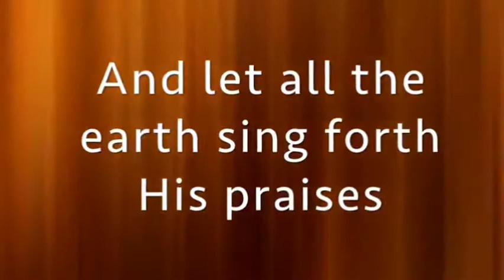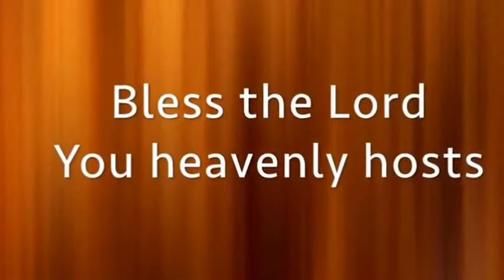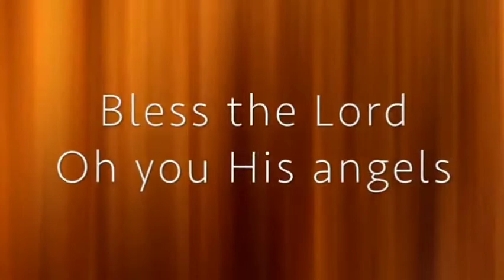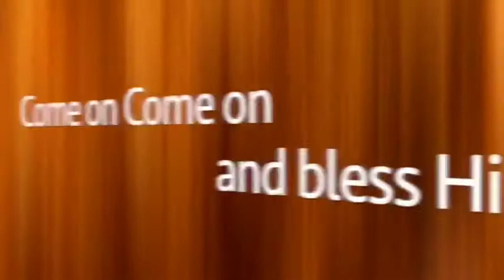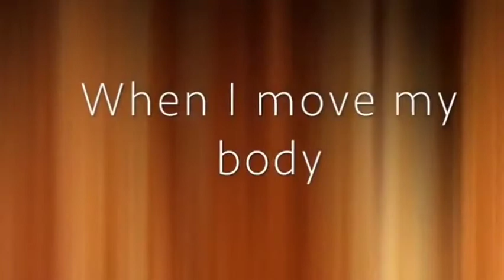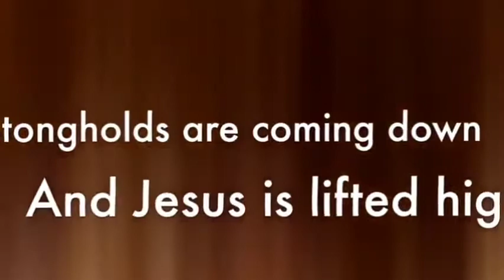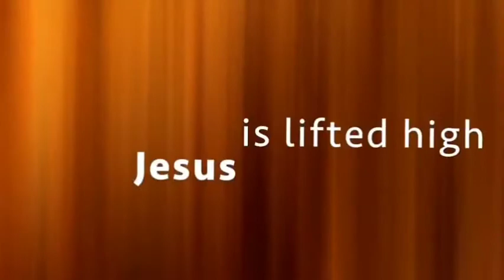o mighty ones